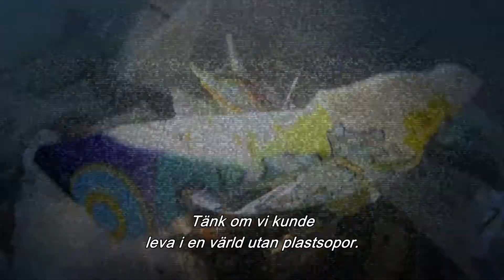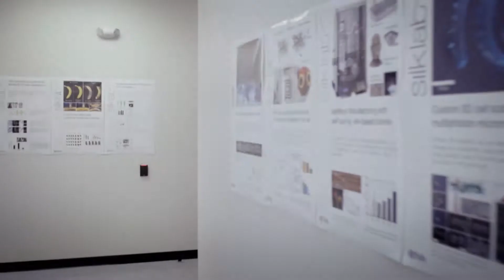Insekter – naturens små superhjältar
Insekter är vår planets mest framgångsrika livsformer. De anpassar sig i varierade
miljöer och finner sinnrika lösningar. Vi kan lära oss mycket av dem,
även inom områden vi kanske minst anar. Andreas Vilcinskas är en av världens
främsta biotekniska insektsspecialister och han är övertygad om att naturen har
utvecklat den bästa antibiotikan. I sin kamp att finna nya mediciner mot superbakterier
studerar han nyckelpigor då de har ett mycket väl utvecklat immunsystem.
Vid Tufts Universityi Boston finns det så kallade silkeslabbet. Där forskar
Fiorenzo Omenetto på silkesmaskarnas förmåga att spinna sin tråd, naturens
egen 3D- printer. Nu har forskarna i Boston lyckats omvandla silke till ett nytt
material med fantastiska egenskaper. Kan det nya materialet ersätta plasten? I
Frankrike försöker man lösa trafikproblemen genom att studera myrors logistik.
Vi behöver nya lösningar på till synes olösbara problem. Kanske har insekterna
redan löst dem åt oss?